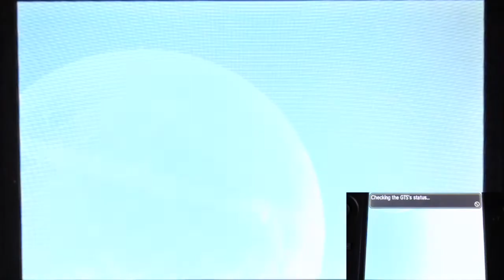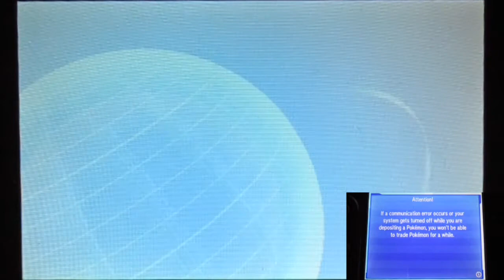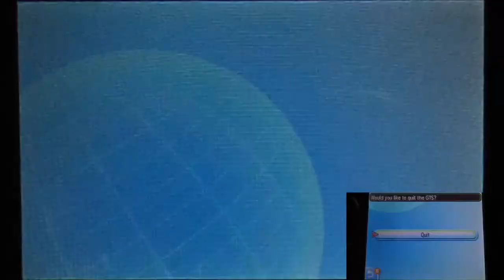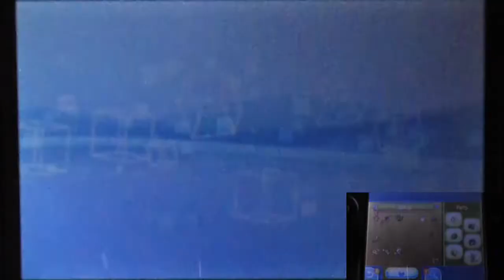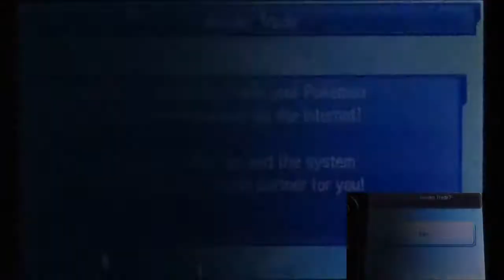Pokemon Ultra Sun: Fun in Festival Plaza! Part19 "2 Minutes Missions Mayhem to 2 Ranks up!!"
More Festival Plaza time hanging around.
I'm into mission mood today!!!
Usually the mission take 3 minutes to do.
But newer one I got took only 2 minutes!!!
Kinda say I'm doing great that I can grind the coins that way easily!
(Which I can rank up my plaza rank very fast!)
Fun stuffs also in Wonder trade in this video too!
Although when I want to fill the dex.
GTS probably more effective!
At least I manage to get 2 ranks up in this video!!!